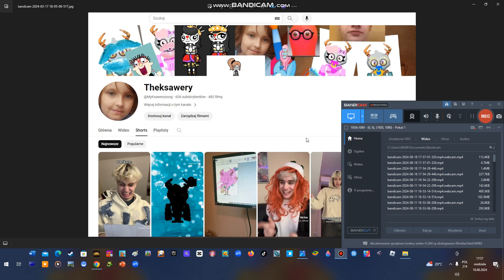ksawery rant 3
ksawery